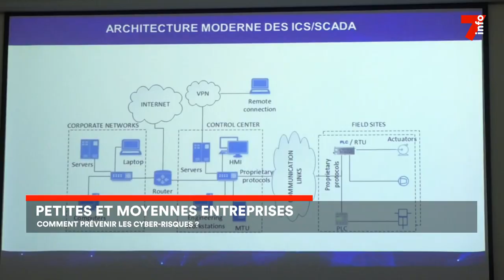Le 7 minutes du 20 février 2023 (édition du 6h)